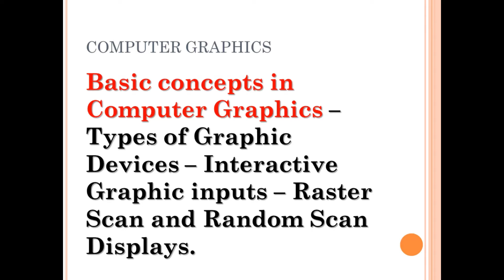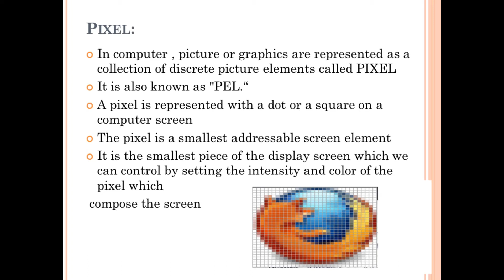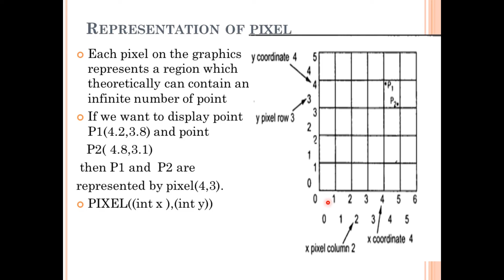module 1-introduction to cg part 2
Pixel:
In computer , picture or graphics are represented as a collection of discrete picture elements called PIXEL
The pixel is a smallest addressable screen element
It is the smallest piece of the display screen which we can control by setting the intensity and color of the pixel which compose the screen
Representation of pixel
Each pixel on the graphics represents a region which theoretically can contain an infinite number of point
If we want to display point P1(4.2,3.8) and point  P2( 4.8,3.1) then P1 and  P2 are represented by pixel(4,3).
PIXEL((int x ),(int y))

The process of determining the appropriate pixel for representing picture or graphics object is known as rasterization
 The process of  representing continuous picture or graphics object as collection of discrete pixel is called Scan conversion